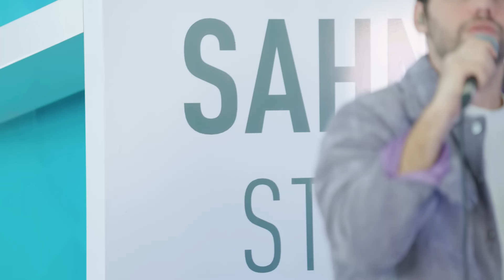İGA Pass Akustik Sahne | Kalkmam Gerek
İGA Pass’in sunduğu Akustik Sahne’nin bu haftaki konuğu Evdeki Saat, bu sefer kulakların pasını Kalkmam Gerek parçası ile sildi! 🔊

İç ve dış hatlar giden yolcu katında hizmet veren İGA Lounge’da her detay, keyifli zaman geçirmeniz için düşünüldü. Uçuş sınıfınız fark etmeksizin Business Class deneyimini hissedeceğiniz İGA Lounge’da seyahat stresinizi geride bırakarak havalimanı deneyiminin tadını çıkarın.

This week’s guest on the Acoustic Stage presented by iGA Pass was Evdeki Saat performing their song “Kalkmam Gerek” - what a feast to our ears! 🔊

"İGA Pass Akustik Sahne | Kalkmam Gerek   @EvdekiSaat ​  " videomuzu beğendiyseniz, İGA Pass TV'nin en yeni videolarına da göz atabilirsiniz:

İGA Pass YouTube kanalımızda; size sunduğumuz tüm hizmetleri ilgi çekici ve bilgilendirici içeriklerle aktarıyoruz. Misafirlerimize sağladığımız konforu ve lüksü, hayallere giden yolculukları keyifli bir deneyime dönüştürme süreçlerimizi ve hizmetlerimizle alakalı eğlenceli konuları çeşitli içeriklerimiz aracılığıyla bu kanaldan takip edebilirsiniz. Seyahatin en keyifli halini sunan İGA Pass, iyi seyirler ve iyi yolculuklar diler!